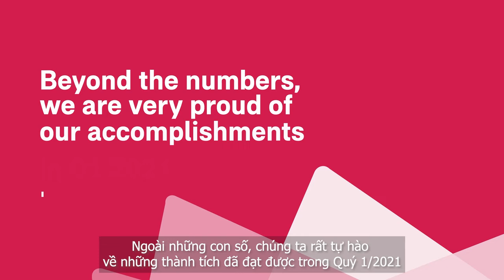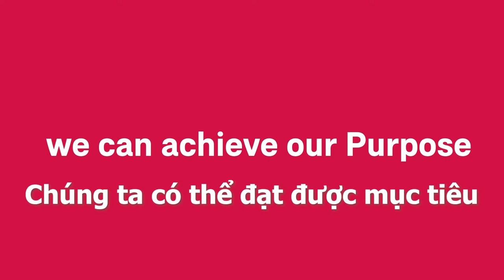TẬP ĐOÀN AIA ĐÃ CÓ MỘT KHỞI ĐẦU ẤN TƯỢNG TRONG QUÝ 1 NĂM 2021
Và, hơn cả những con số, chúng ta tự hào về những thành tựu của mình đã đạt được.
Cùng nhau, chúng ta có thể đạt được mục tiêu là giúp hàng triệu khách hàng Sống Khỏe hơn, Lâu hơn, Hạnh phúc hợp hơn